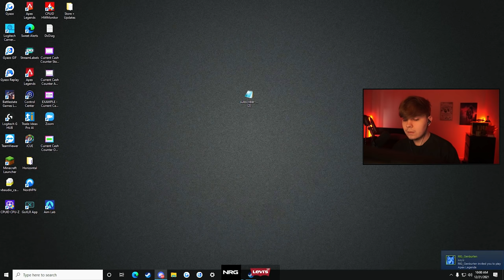the record-breaking 13 hour apex predator speedrun. (Apex Legends)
0:00-1:11 Intro
1:12-5:26 Plat 2
5:27-10:14 Plat 1
10:15-16:55 Diamond 4
16:56-22:55 Diamond 3
22:56-25:21 Diamond 2
25:22-32:25 Diamond 1
32:26-33:20 Pred Reaction
33:21 Outro

Outro:
Cathedral - Ambient Lofi Hip Hop Beat (Prod. by Riddiman)